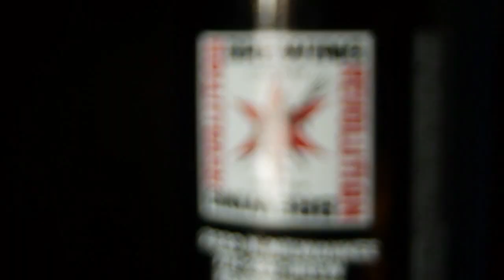A Chat with Jason Petrie of Revolution Brewing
Chef Jason Petrie has been serving up some vivid, eclectic, and memorable dishes from his kitchen at Revolution Brewing. Join us as Chef Petrie tells us about the importance of sauce, pairing pizzas with Revolution's bold and hoppy brews, and is there a possibility of a food truck in Revolution's future?

For more about Revolution Brewing, Chef Petrie, and Live Free or Pie please join us